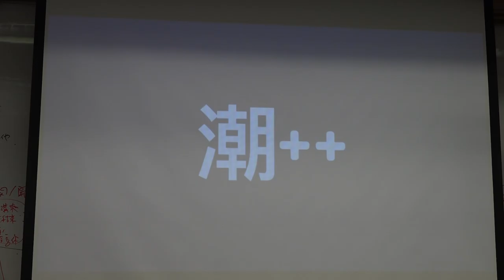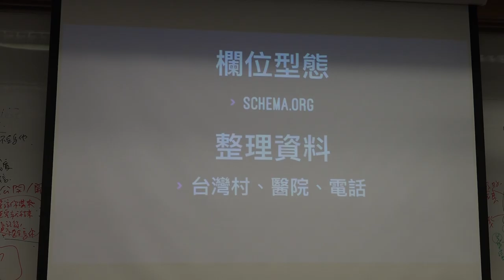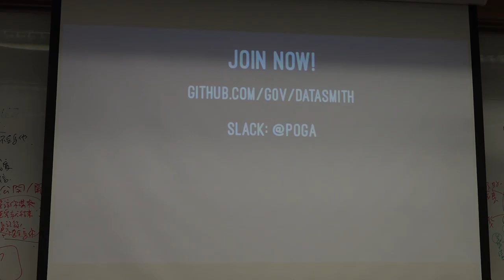g0v tw hackath17n 成果報告 開放資料新聞產生器 立委改選黑客松